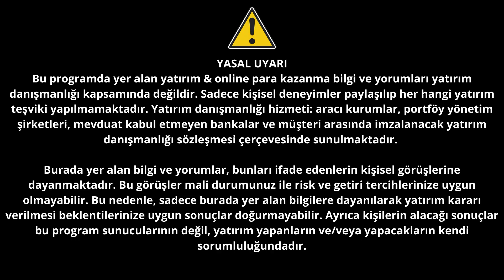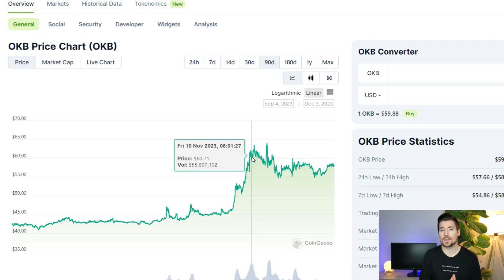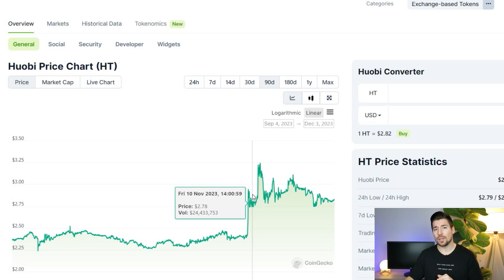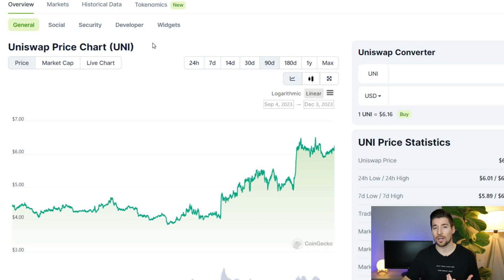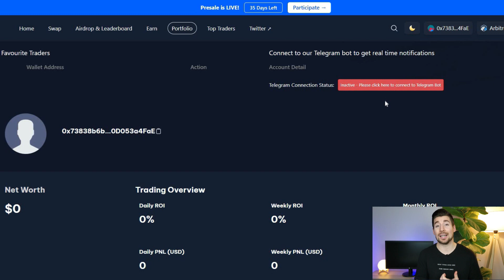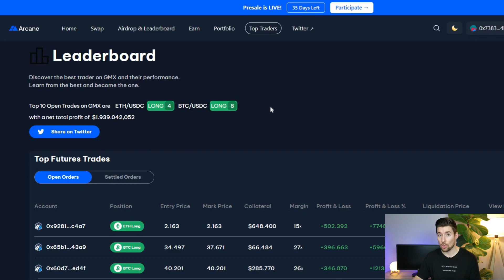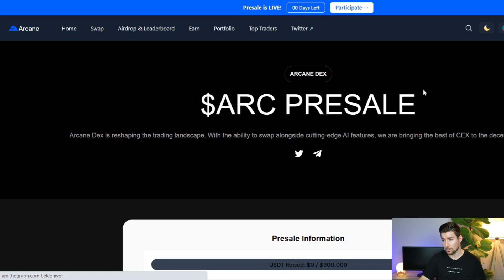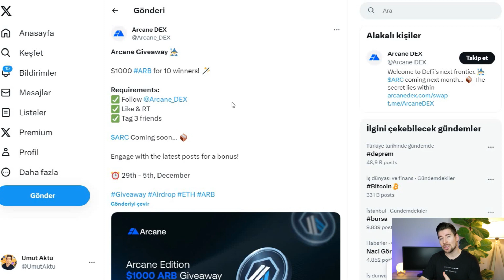Eyvah Binance Yatırımları Diğer Borsalara Dağılıyor! Boğa için 7 Borsa Coininden Sepet Yaptım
📹SEC'in davası ile Binance 4.3$ Milyar Ceza Ödeyecek, yatırımcılar başka borsalara kaçmaya başladı bile. Size boğada daha güvende olabileceğiniz bir Borsa Altcoin Sepeti hazırladım.

Video Bölümleri:
0:00 - Özet
0:27 - Binance'in paraları nerelere dağılıyor?
1:28 - Yüz Güldüren 7 Borsa Coini Sepeti